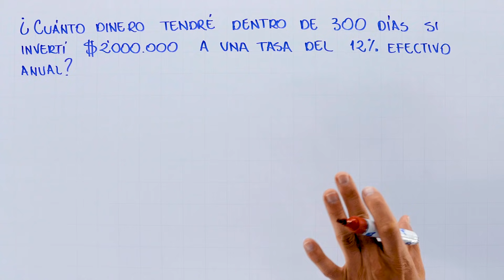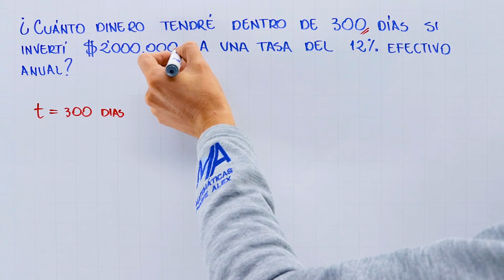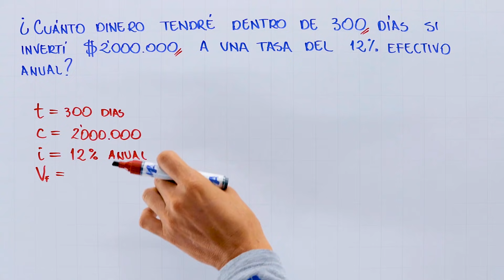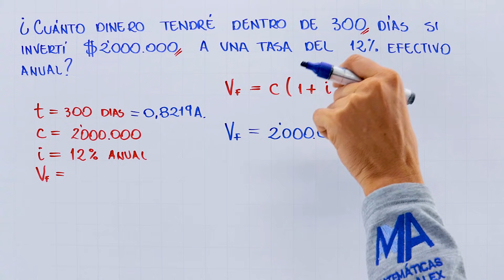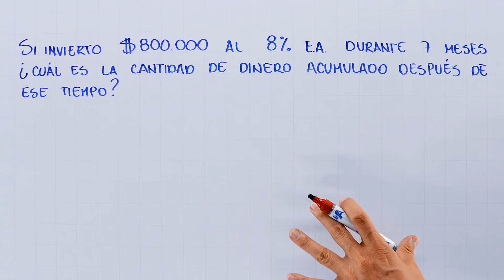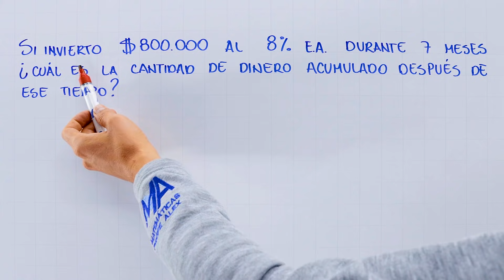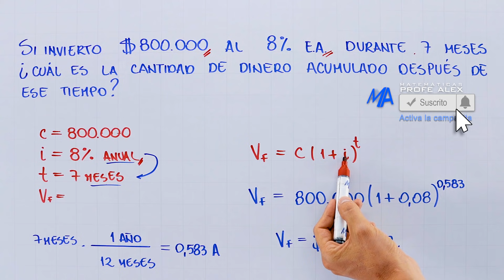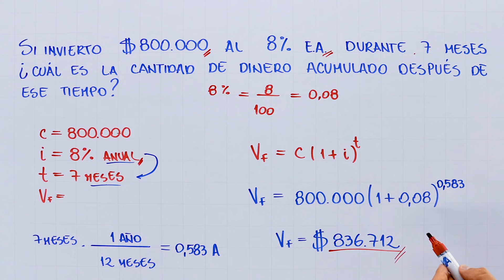Interés compuesto | Ejemplo 3 Hallar el valor final o monto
Tercer ejemplo de problemas de interés compuesto, en este caso el problema: ¿Cuánto dinero tendré dentro de 300 días si invertí $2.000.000 a una tasa del 12% efectivo anual?

0:00 Saludo
0:22 Solución del ejemplo
8:38 Ejercicio de práctica
11:12 Despedida y videos recomendados